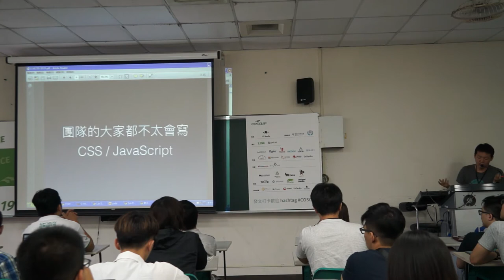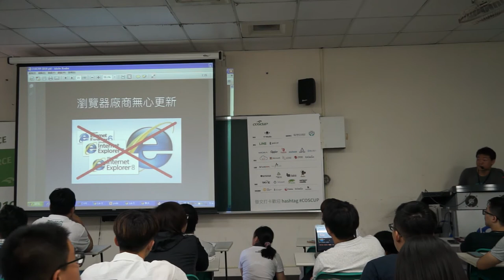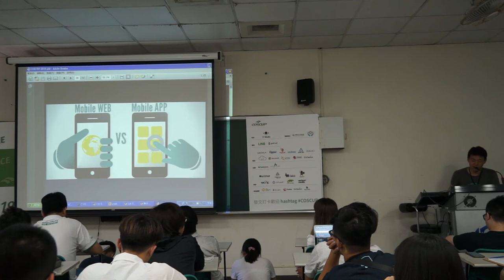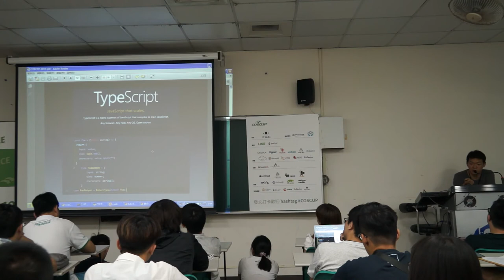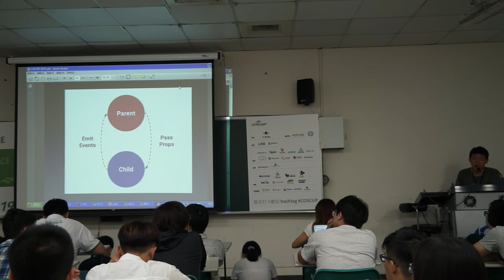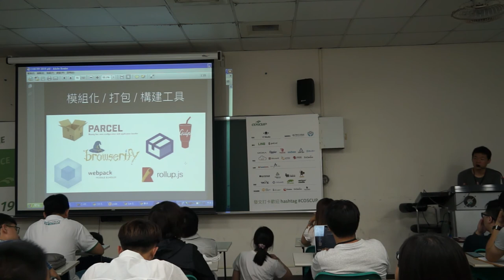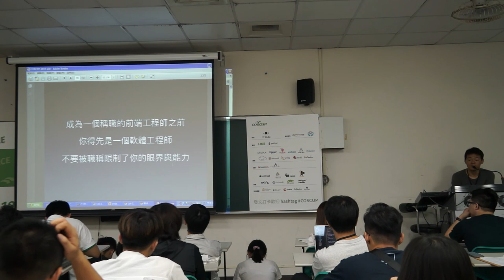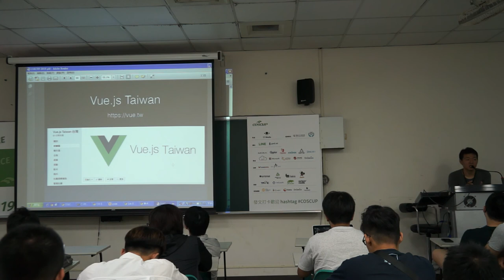[COSCUP 2019] IB305 DAY1 前端工程師的養成之路與開源工具